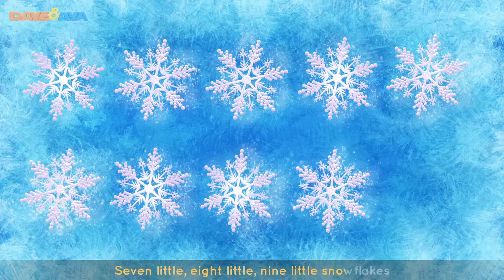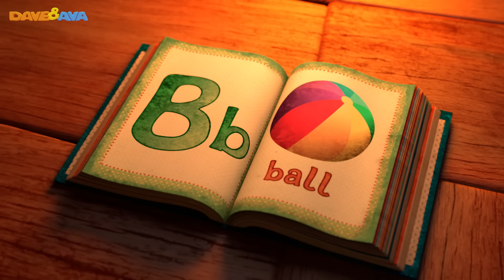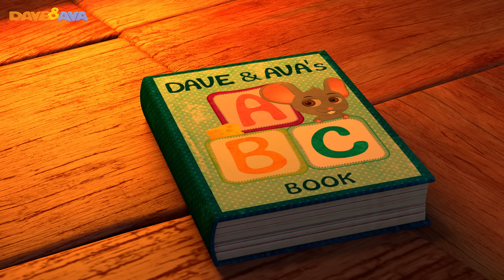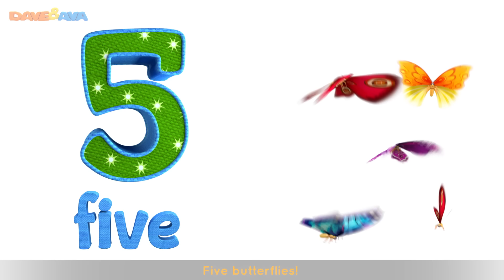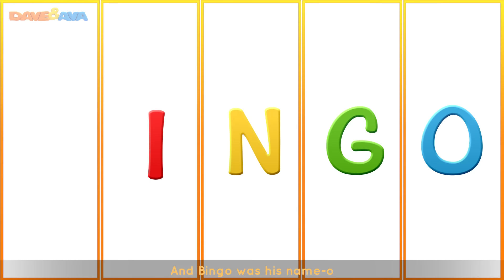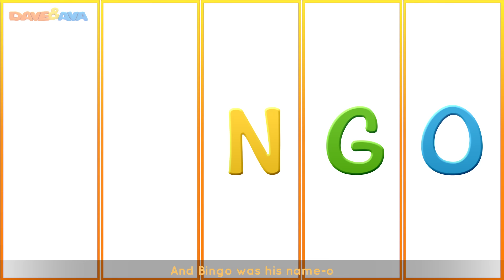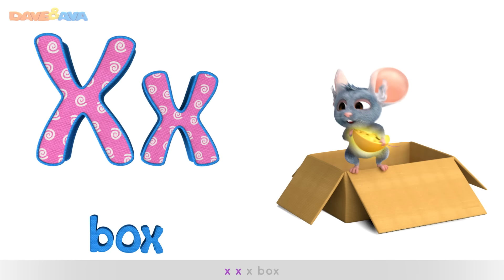❤️ Lullabies for Babies to Go to Sleep | Bedtime Songs | Baby Songs & Lullabies from Dave and Ava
and Android ❤️ Lullabies and bedtime songs collection from Dave and Ava!

If you're trying to help a tired baby go to sleep these beautiful bedtime songs and lullabies collection from Dave and Ava can be an entertaining way to accomplish this goal.

Soft, relaxing, soothing, warm and cozy bedtime songs and lullabies with lovely visualizations in one collection!
Dave and Ava wishing sweet dreams to your little ones!

00:19 Teddy Bear, Teddy Bear
03:24 Ten Little Snowflakes
06:48 Row Row Row Your Boat
09:01 Hey Diddle Diddle
11:19 ABC Song
13:14 Hickory Dickory Dock
16:07 Baa Baa Black Sheep
19:06 Rain Rain Go Away
21:53 ABC Song Part 2
24:30 Number Train
28:32 Miss Polly Had a Dolly
31:07 Itsy Bitsy Spider
33:29 One Potato, Two potatoes
35:24 Wheels on the Bus – Animal Sounds Song
39:15 Bingo Song
42:10 Jack and Jill
44:40 Colors Song
48:22 Humpty Dumpty
50:30 Halloween Song
52:55 One Little Finger – Part 1
55:16 Mary Had a Little Lamb
57:39 Old MacDonald Had a Farm
01:00:31 Johny Johny Yes Papa
01:02:44 One, Two, Three, Four, Five, Once I Caught a Fish Alive
01:04:38 One Little Finger – Part 2
01:06:59 If You`re Happy and You Know It
01:08:55 Five Little Ducks
01:11:37 The Phonics Song
01:14:10 Rig a Jig Jig

Watch another Nursery Rhymes Collection from Dave and Ava:

Ten in the Bed | Number Song | Nursery Rhymes and Baby Songs Collection from Dave and Ava

Teddy Bear, Teddy Bear, Turn Around | Nursery Rhymes for Kids and Children | Baby Song Dave and Ava